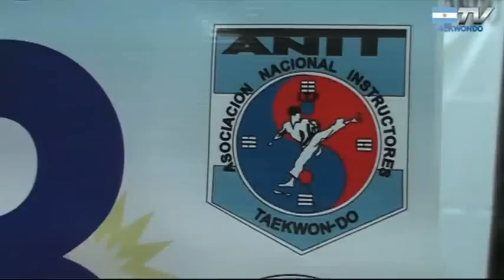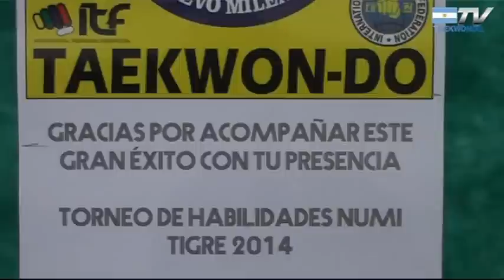Torneo de Habilidades NUMI 2014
Entrevista con los organizadores los 4º danes Maria Victoria Cappa y Alejandro Flores junto a el 3º dan Franco Castro , supervisando el evento se encontró el 6º dan Jose Luis Rosales.